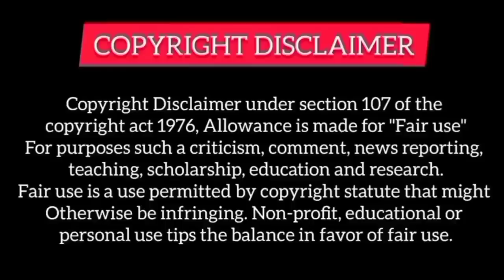He forced her to be his fiance because his real fiance was die because of her | Chinese Drama Hindi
Other Parts -

My insta user name - rupal_explain

Rupal Explain
richboypoorgirldrama
richboypoorgirllovestory
High School Korean drama
Highschoollovestory
Highschoolkoreandramainhindi
School lovestory
Ateen2drama
Cuteprogrammer
Dinewithlove
Dylanwangdrama
Meteorgardenchinesedrama
Koreandramakissscenebts
Businessproposal
Oathoflove
Starcrossedlovers
highschoollovestory
forcedmarriegedrama
forcedkissdrama
forcedkissscenedrama